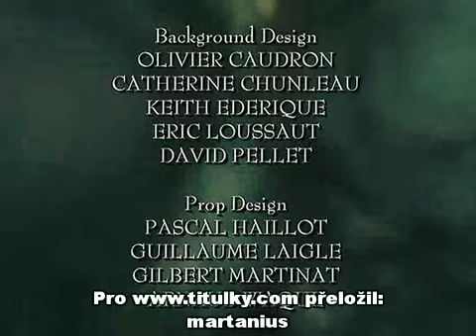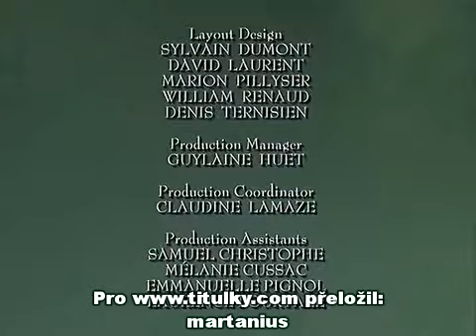STARGATE: Infinity - 26 The Long Haul (CZ)